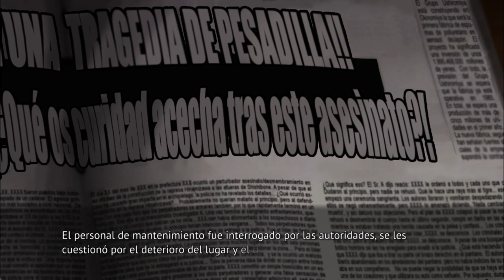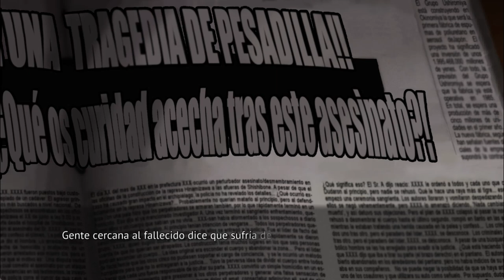ONIKAKUSHI EN ESPAÑOL PT12